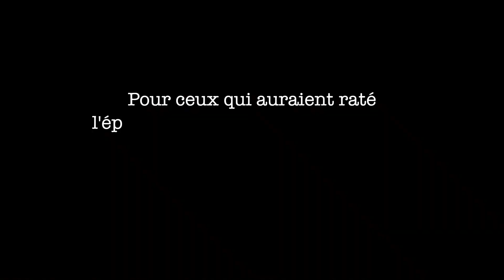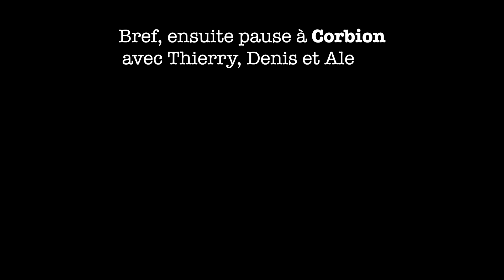SGT3R : Rasso 2023 (partie 5)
Rasso 2023 des membres du forum SGT3R dans les Ardennes le 28 Mai 2023
Circuit au départ de Charleville-Mézières
Partie 5 : Le belvédère de Bouillon avant de revenir à Charleville-Mézières